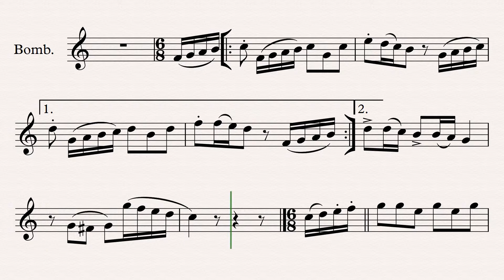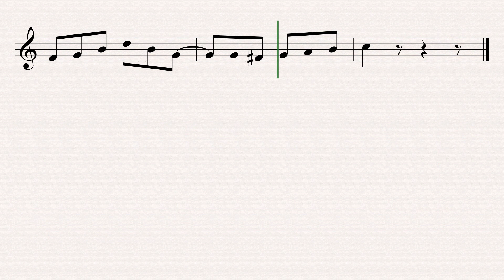Introducción de marinera Do mayor 9 Bajo Baritono Bb. Cesar Augusto Ruiz Chulan